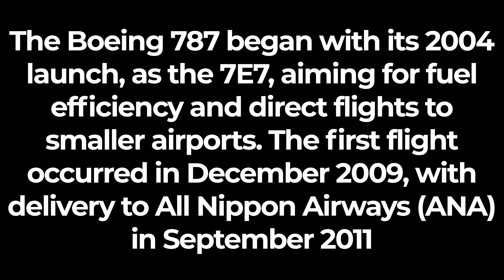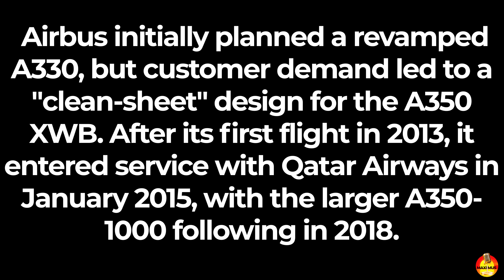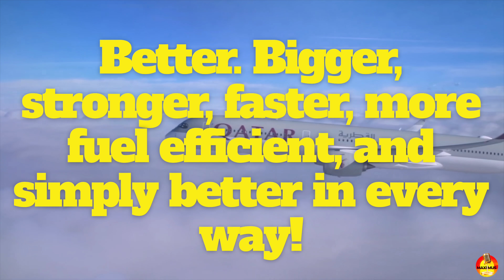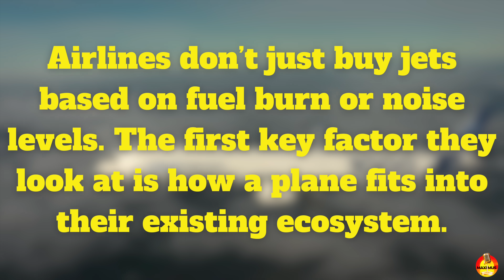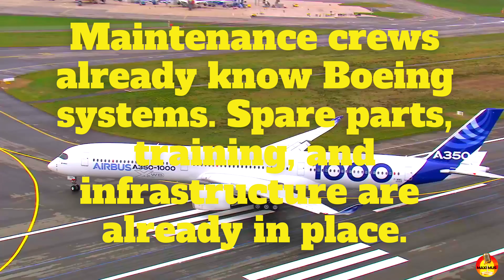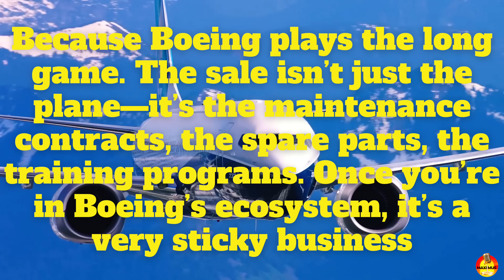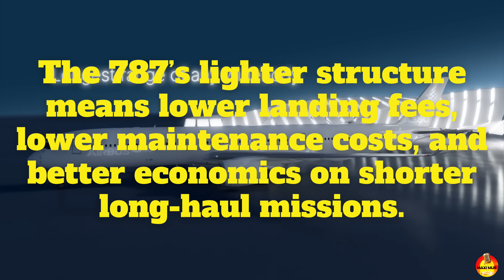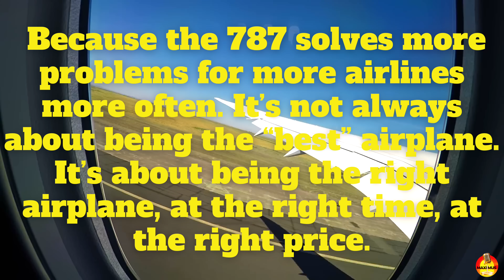The A350 Is A Better Plane So Why Do Airlines Continue To Order MORE Boeing 787's? 🤯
The Airbus A350 is newer, bigger, quieter, and more advanced than the Boeing 787 Dreamliner. It’s often considered the “better” aircraft by pilots, passengers, and aviation fans alike. Yet, airlines around the world continue buying the 787 at a faster rate than the A350. So why is the Boeing 787 still winning the orders battle? This video dives deep into the history, strategy, and economics behind the Dreamliner’s success. From Boeing’s early launch and smart fleet planning, to Airbus’s late arrival with the A350, we’ll explore how airlines make decisions that go far beyond passenger comfort. Is the A350 really the better plane—or is the 787 simply the right plane at the right time? Let’s find out. ✈️ Which aircraft do you prefer: the A350 or the 787?

Chapters:
0:00 -The Big Question: A350 vs 787
0:57 - The Dreamliner Revolution: Boeing’s Game-Changing Firsts
2:35 - Airbus Responds with the Bigger And Better A350
3:30 - Why Airlines Don’t Always Pick “The Best”: Brand Loyalty
4:03 - Boeing's Very Specific Mission For The 787
4:42 - Airbus Had A Completely Different Target In Mind
5:20 - Boeing's Ecosystem
6:20 - The Airbus Family Way
6:55 - Boeing's Flexibility
8:00 - The Biggest Reason The 787 Sells Better
10:08 - Boeing Won't stay In First Place Forever

Maximus Merch
Hats, Mugs, Hoodies, and T-shirts